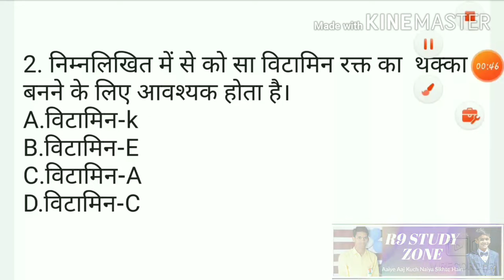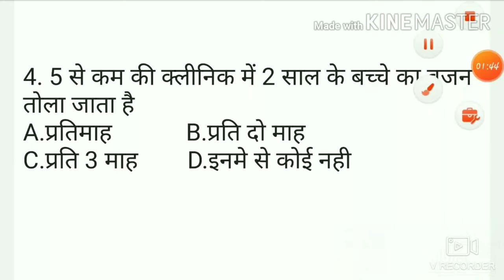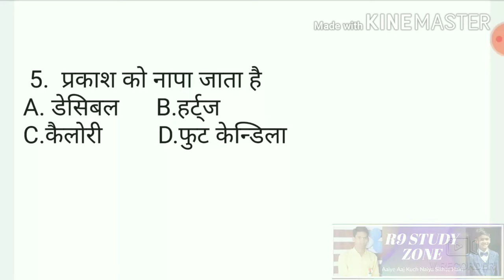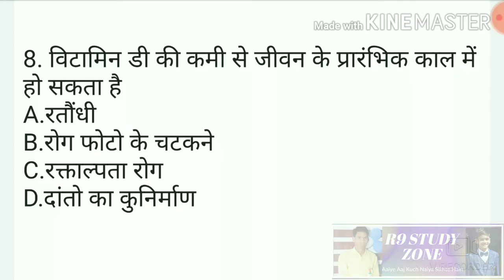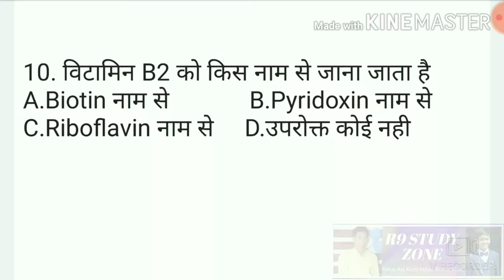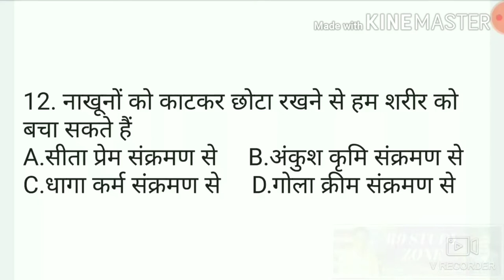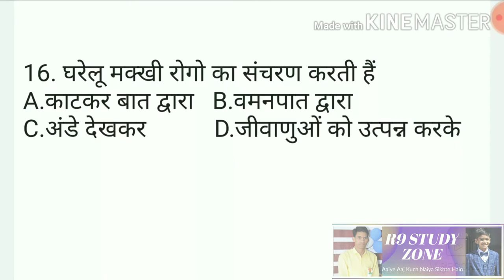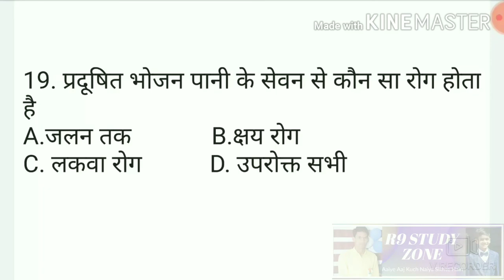Community Health Nursing 20 Most Important Questions सामुदायिक स्वास्थ्य नर्सिंग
SubscribeToOurChannel R9STUDYZONE and do like to share your friends, so that you will be able to watch the latest update video,

Science gk quiz hindi मानव शरीर Human body| manav rog | 20 important question for all exam,
community health nursing question papers with answers,
community health nursing final exam,